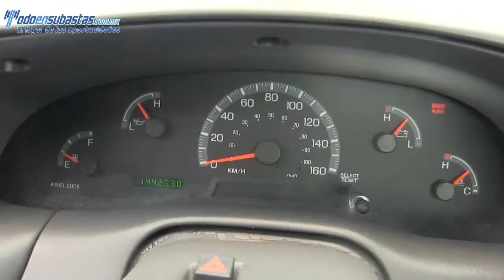Ford / F-250 / 2008